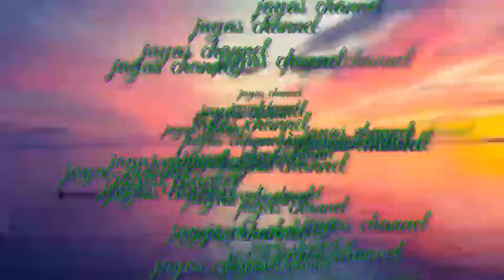Egg or Chick which is first?|| కోడి ముందా?లేక గుడ్డు ముందా?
hi friends...
today i a m sharing an another informative video, hope you all will enjoy and learn another topic about my title.